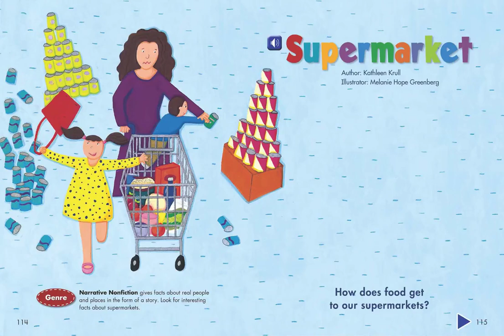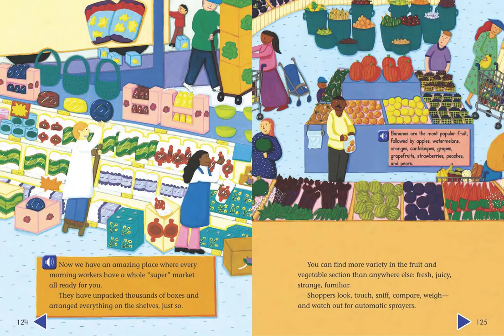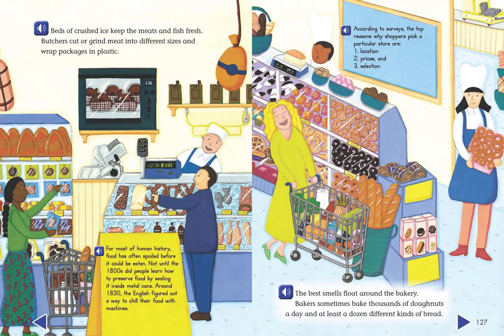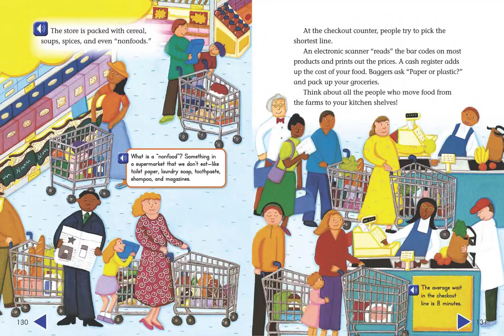Supermarket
Reading Street 3.1 Semester 2 final story